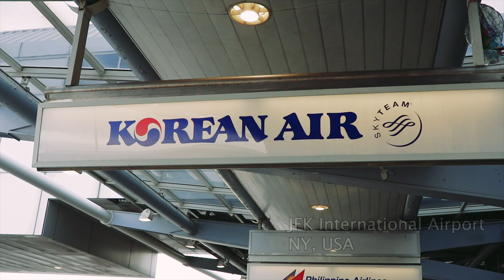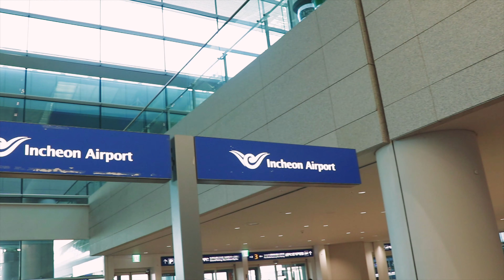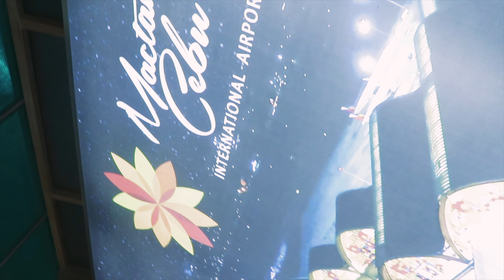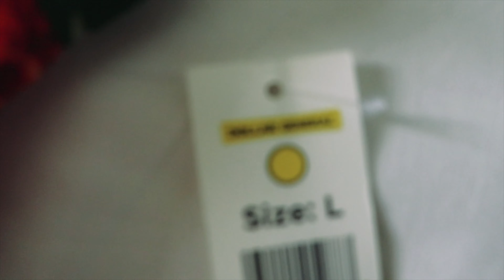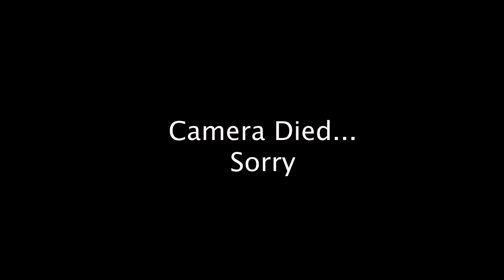Real Philippines Lifestyle & Adventure | 2019 TRAVEL VLOG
This is Ladyshell’s FIRST VLOG! Yay!

Ladyshell travels to the Philippines 🇵🇭 airport style and makes fresh homemade coconut oil from the trees with her family and learns about Filipino culture, lifestyle and is taken on an adventure like no other!

𝐋𝐞𝐭'𝐬 𝐍𝐞𝐭𝐰𝐨𝐫𝐤!
★ New Instagram: @iamladyshell
★ Facebook & Snapchat : LadyShell

◇ 𝐔𝐩 𝐍𝐞𝐱𝐭: Philippines Vlog Part 2